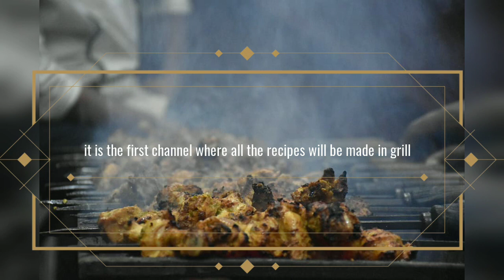King of grill's trailer